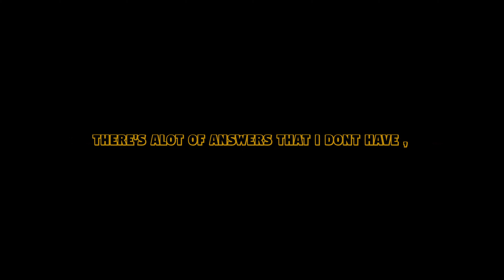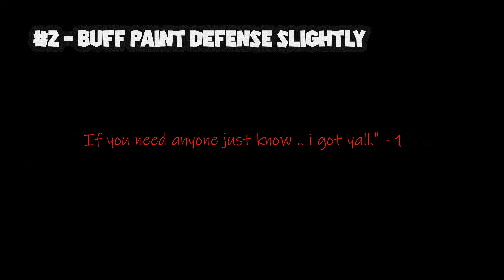NBA 2K23 WISHLIST! NBA 2K NEEDS TO ADD THESE THINGS! 😱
2K PLEASE LISTEN TO THE COMMUNITY !